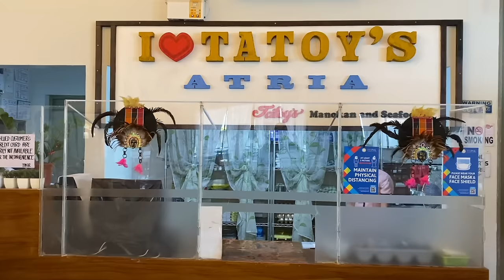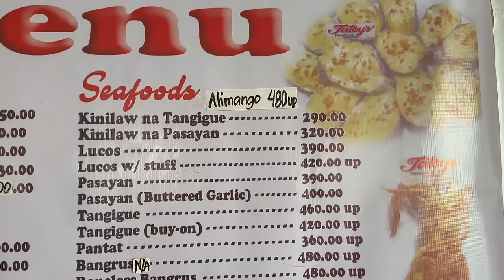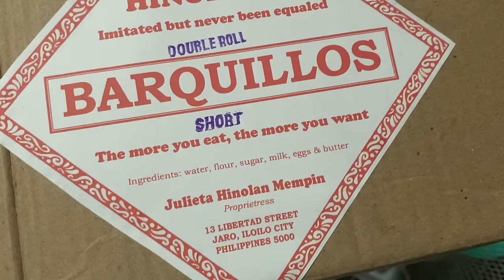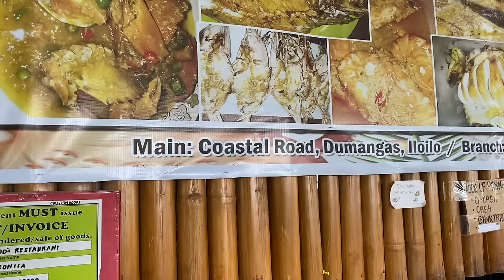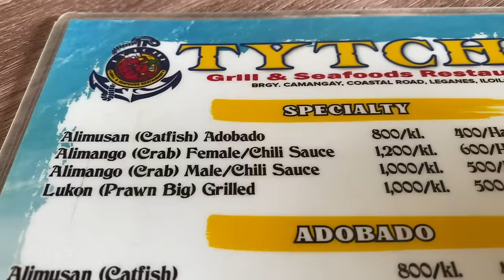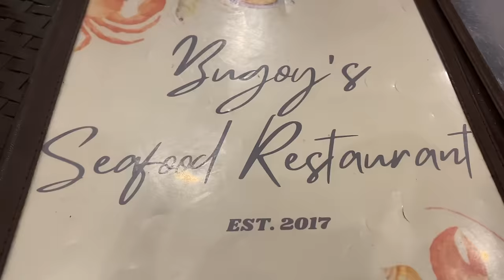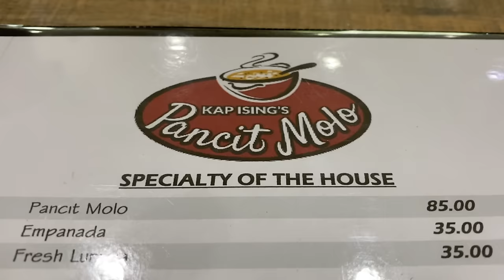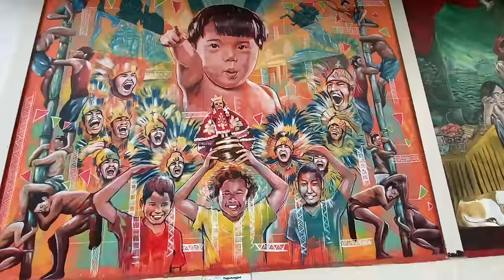Iloilo Food Trip Marami Masyadong Natikman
Tikim#142

Iloilo Food Adventure tumikim ako ng Tatoy's, kumain sa Tytche Seafood Restaurant, Bugoy's, Alicias Batchoy, Sobredo's Batchoy, Hinolan's Barquillos, at Kap Ising's Pancit Molo

Gears:

Vans Shoes